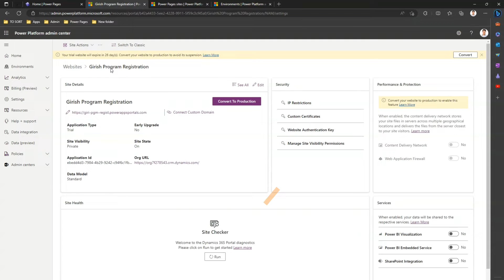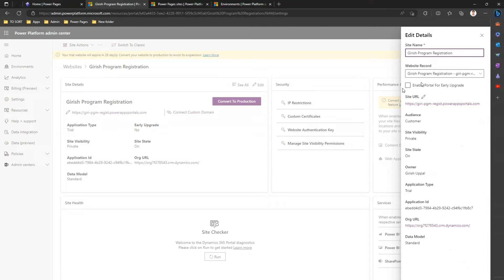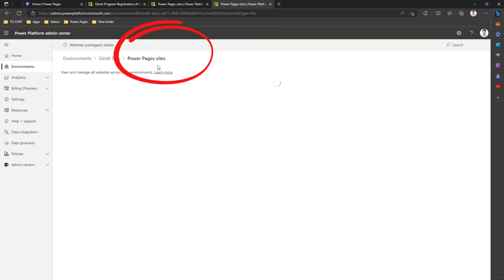What are Power Pages Portal Packages?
This video explains about the backend solutions supporting the Power Pages Infrastructure. Power Pages Portal Solutions are set of components (tables, apps, web resources etc.) which form the backbone of Power Pages site. These packages need to be constantly updated to receive the latest and the greatest updates from Mirosoft.